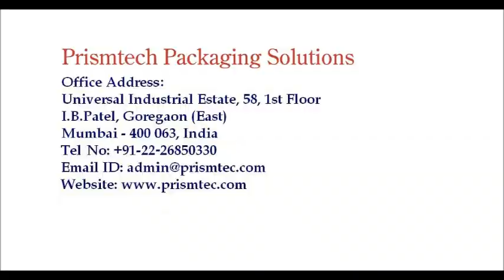Perfume Oil & Perfume Essence Bottling Line